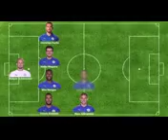LeicestLeicester City vs West Brom Oktober/2017